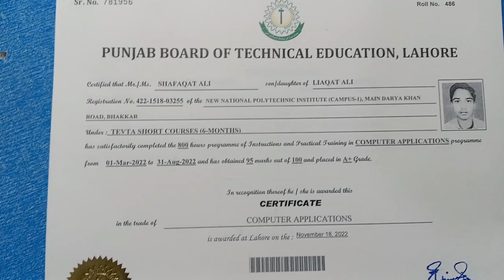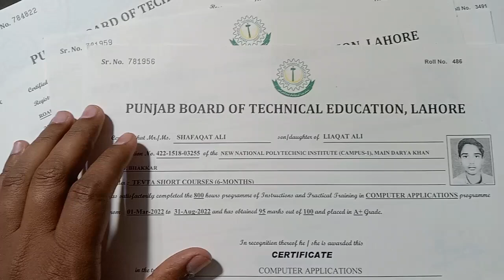Punjab Board Of Technical Education Lahore TEVTA Original Certificate Apply Now Hurry Up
In this video I will tell you about Punjab Board Of Technical Education Lahore TEVTA Original Certificate Apply Now Hurry Up

میری یوٹیوب کی ویڈیو آپ فیس بک اور ٹویٹر پر بھی حاصل کرسکتے ہیں۔ تو ابھی جوائن کیجیئے